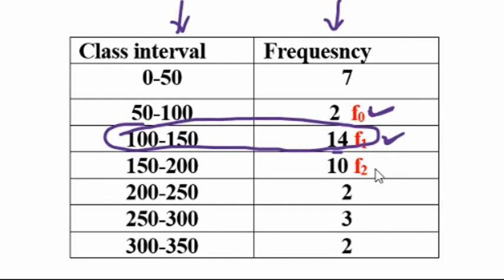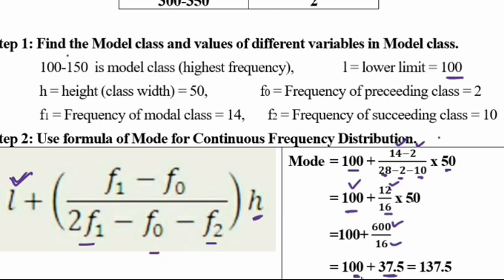mode class 10. statistics class 10 . statistics class 10 mode.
Mode explained in Telugu class 10